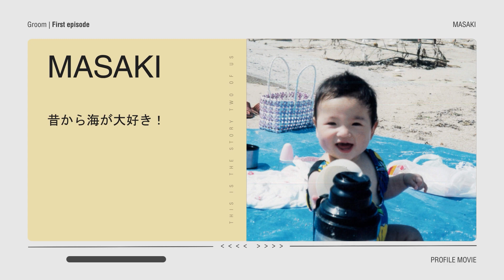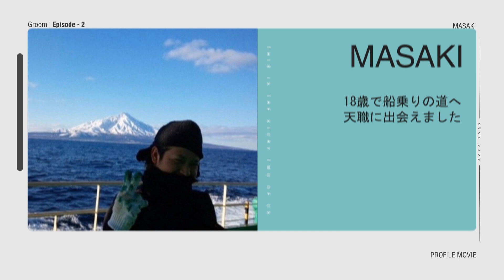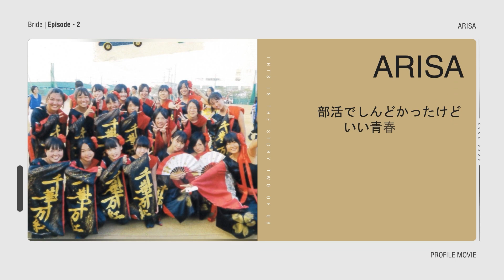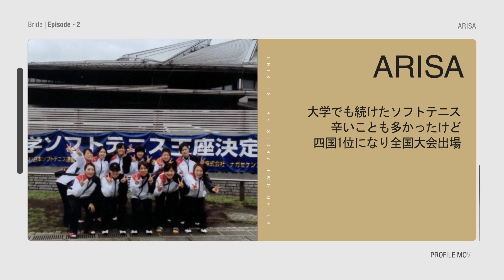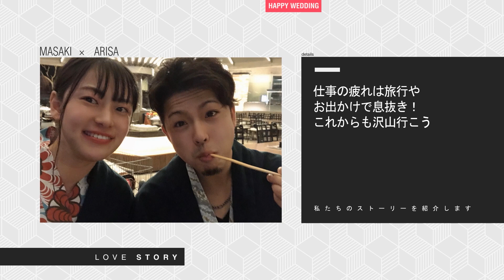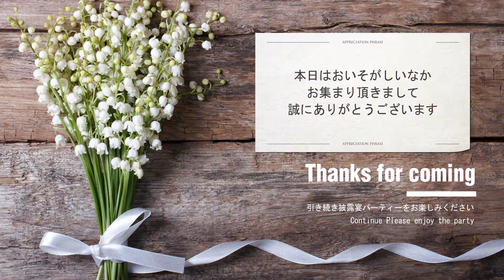【結婚式 プロフィールムービー】 LOVE story｜シンプルでおしゃれなWebページデザイン｜実例 愛媛県 T様｜MOVOX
結婚式ムービーMOVOX（ムーボックス）です。今回はWebページのようにおしゃれなプロフィールムービー 「LOVE story」をご紹介します。

‹プロフィールムービー　「LOVE story」 の詳細ページ›

プロフィールムービー　「LOVE story」のおすすめポイント
1．Webページのように、スタイリッシュでおしゃれなプロフィールムービー
2．生い立ちのパートは3つのEPISODEで構成・色分け
3．二人パートの構成は2種類から選ぶことができる

こちらの結婚式ムービーは 『松山モノリス』 にて実際に放映されたお客様の実例紹介となります。
結婚式当日の様子やゲストの感想など制作されたご本人様の レビュー（お客様の声）もご参考ください。

‹その他のプロフィールムービーはこちら›

‹YouTube人気 プロフィールムービーまとめはこちら›